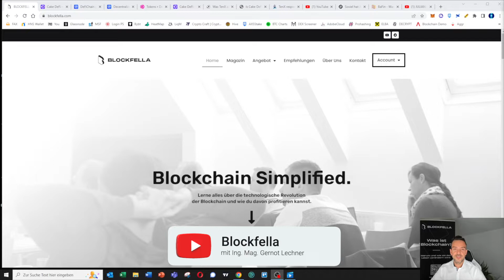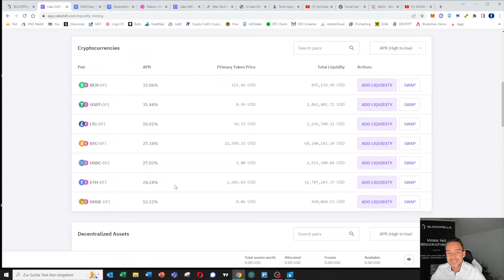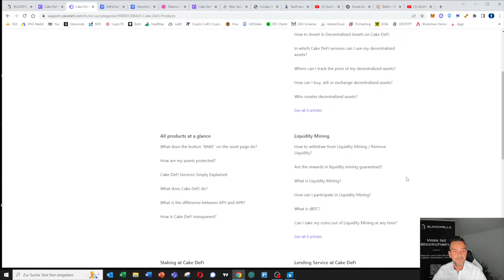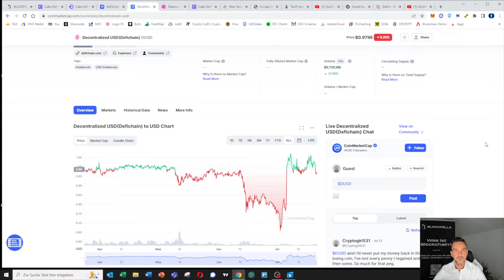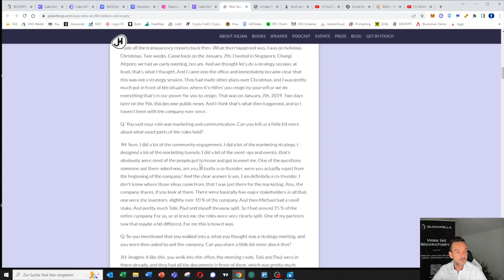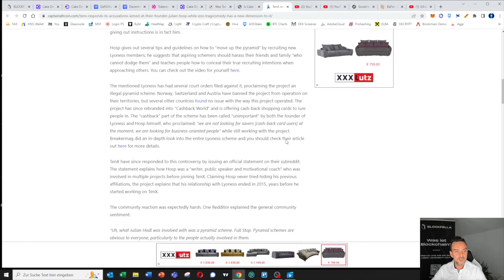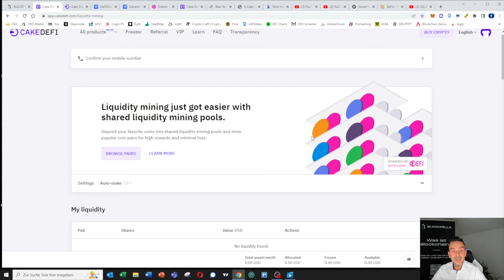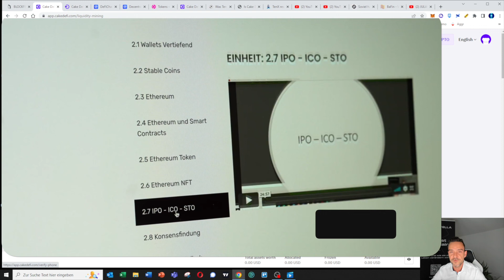Cake DeFi Review: Fakten, Erfahrungen & Zukunft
Julian Hosp ist mit einem weiteren Kryptoprojekt nach TenX gut gestartet. Doch wie nachhaltig ist Cake DeFi für Anleger wirklich und lässt sich damit passiv Geld verdienen?

Die BaFin warnt schon seit letztem Jahr und in den AGBs finden sich interessante Punkte.

0:00 Intro
0:31 Inhaltsverzeichnis
1:01 Überblick der Leistungen
2:20 DFI Coin
4:50 Lending & LP Mining
7:07 DUSD "Stable" Coin
10:28 BaFin Ermittlung
13:10 Julian Hosp - Der Gründer
16:45 Total Value Locked
17:28 AGBs
19:55 Zusammenfassung
22:17 Outro